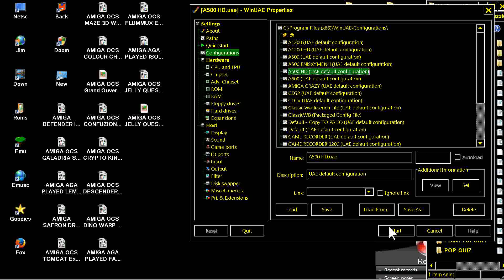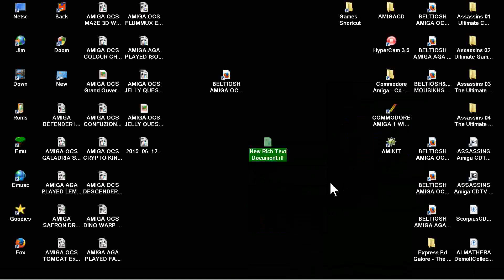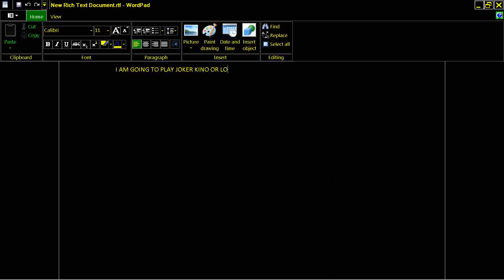AMIGA MEGAMIND MEGA MIND Falcon Of The ShadowsGroup AMOS 93-4 Express Pd Galore CD STAR RANDOM MUSIC